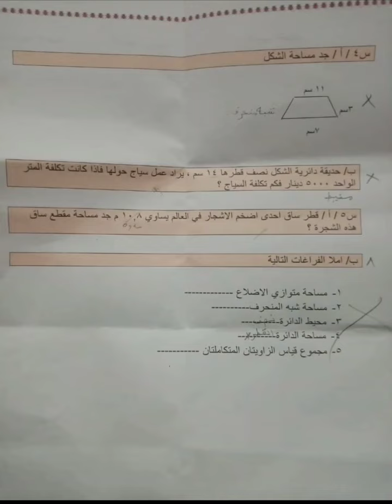للصف السادس الابتدائي الشهر الاول امتحان اليوم لعام 2023